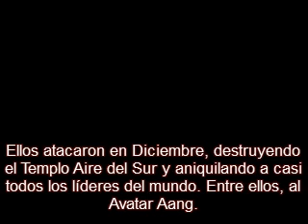Safe and Sound trailer 2 (Kataang)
Continuación de mi otro video, trailer Safe and Sound enjoy!